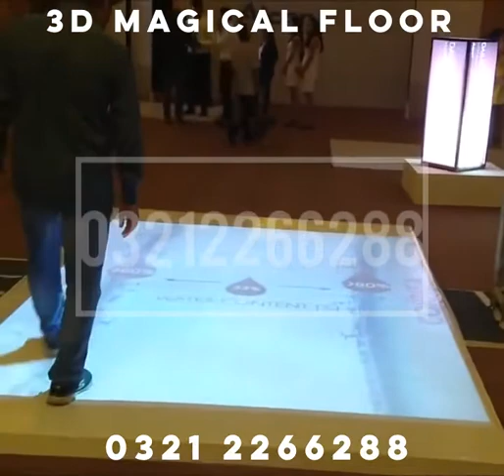3D Interactive Floor Projection in Pakistan by Create Digital available on rental basis 0321 2266288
Proudly announce our new product 3D Magical Floor.

3D Magical Floor project is very incredible exciting engaging. It can also be an attractive and eye-catching addition to a variety of major events such as advertising expo, product launch, promotional campaign, shopping mall, showroom, airport, brand activity etc.